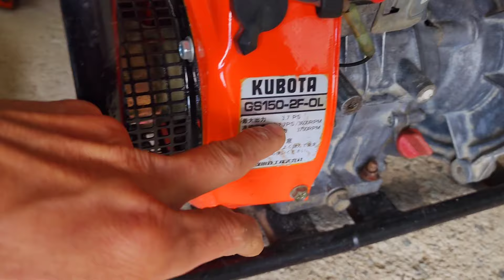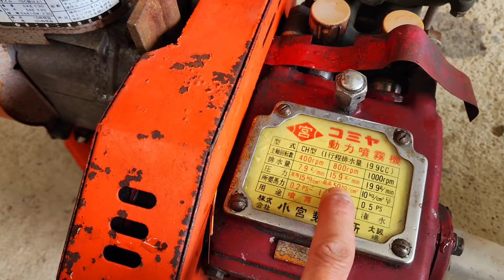15/2 máy cắt cỏ phun môi phun phân xả lúa 093 760 2155 sếp toàn quốc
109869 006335 ngân hàng Vietinbank chủ tài khoản Nguyễn Đình Thiện